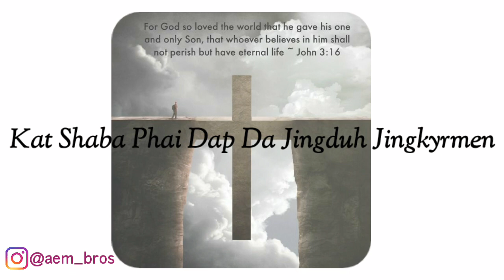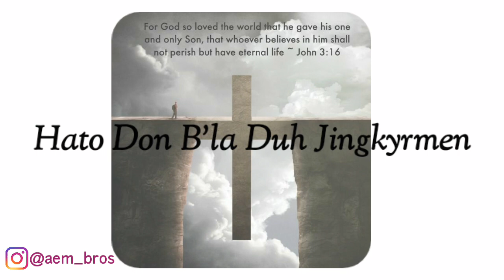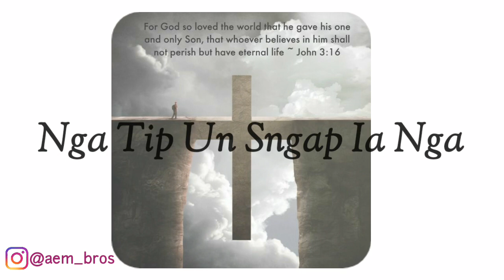Gospel song | Jisu Long Ka Jubab - Aem Bros.....